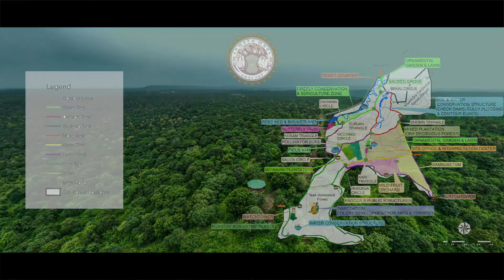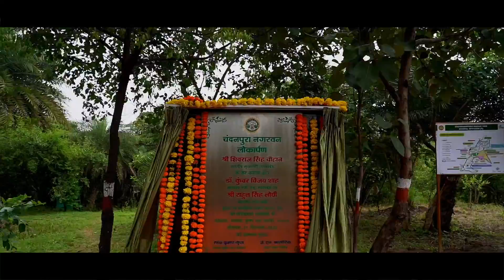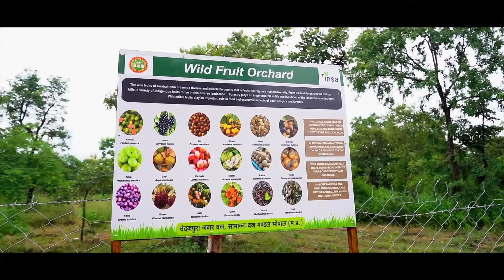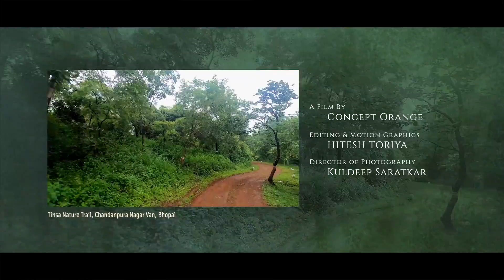चंदन पुरा नगर वन (मध्य प्रदेश वन विभाग)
इस विडियो के सभी अधिकार विभाग के पास सुरक्षित है।
M.P. Forest Department
O/o Additional Principal chief conservator of forest Wing-Information Technology
कार्यालय प्रधान मुख्य वन संरक्षक, कक्ष-सूचना प्रौद्योगिकी
Basement, Van Bhawan, Bhopal, Madhya Pradesh 462004
आधार तल, वन भवन, भोपाल, मध्यप्रदेश- 462004